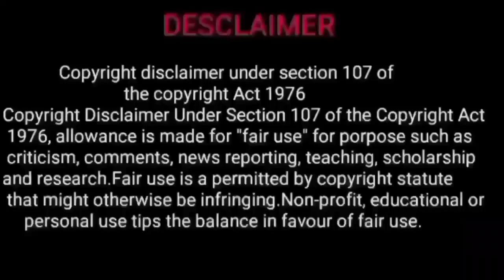january month rasi palan 2023 tamil | rohininatchathiram rishabarasi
january month rasi palan 2023 in tamil | january month rasi palan 2023 | rohini natchathiram rishaba rasi